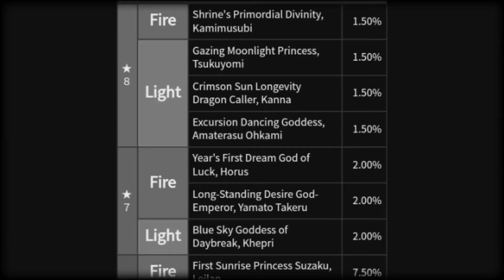Puzzle & Dragons - New Year’s Seasonal REM Returns! - 12 PULLS!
When you decide to dare, without a specific reason.

Quando decidi di osare, senza una ragione precisa.

Puzzle & Dragons
Developer: GungHo Online Entertainment, Inc.